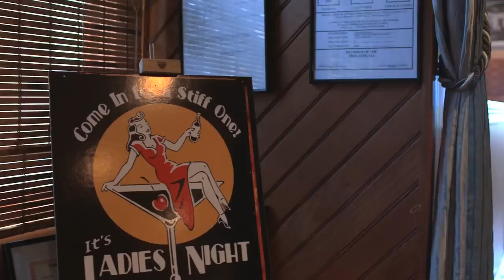Devil Gourmet - Splash Seafood and Pasta - Episode 103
The Devil returns to Long Valley Restaurant Village, this time to visit Splash Seafood and Pasta.  Splash combines classic Italian specialties, tasty seafood delights, and superb brick-oven pizza for an experience that must be tasted to be believed!  If you're not hungry now, you surely will be after you see this latest episode of Devil Gourmet!